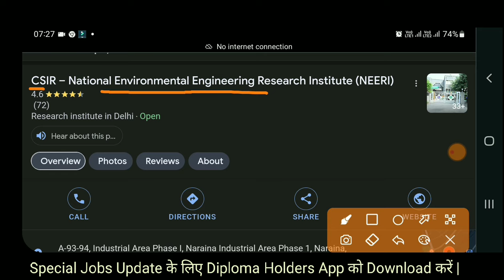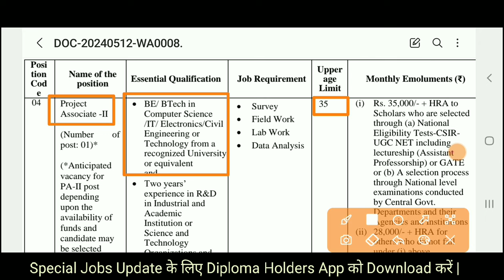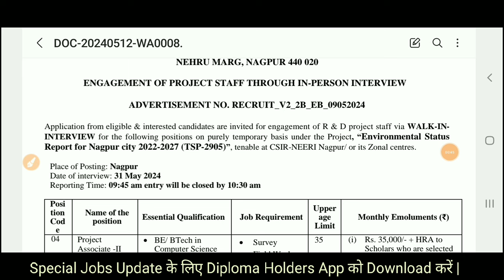CSIR NEERI Civil Vacancy 2024 | ₹28,000 + HRA || NEERI Civil Recruitment 2024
Also Follow⤵️⤵️